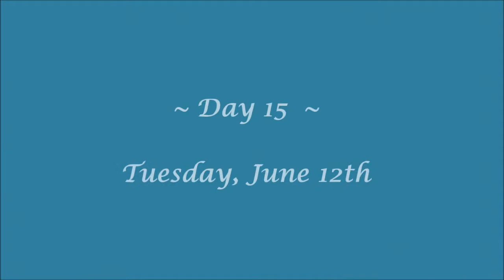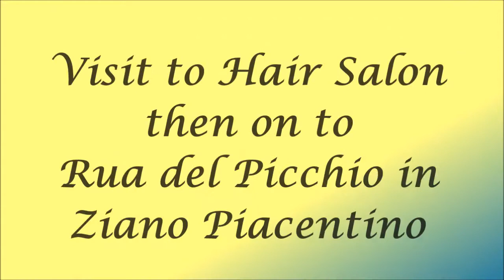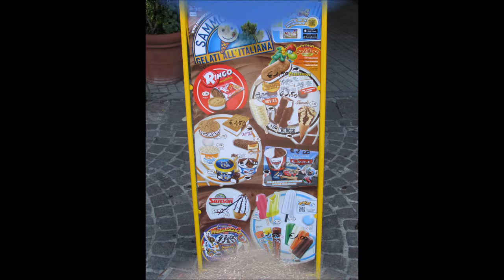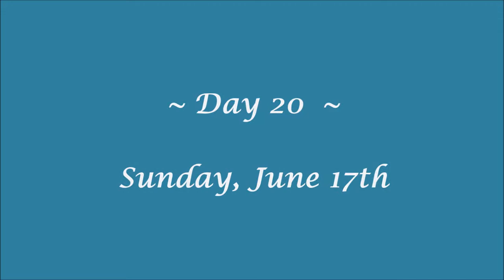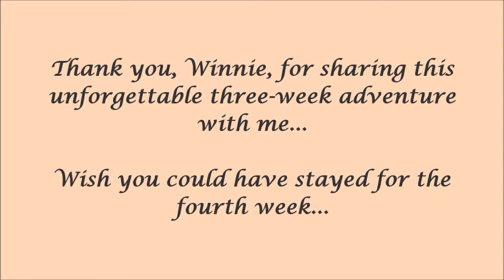zMVI Italy 2013 0movA PART 3 FINAL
Italy Trip 2013 - Part 3